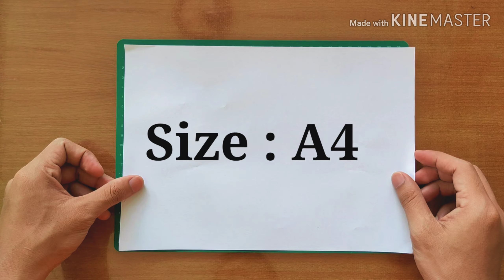วิธีพับกรงเล็บปีศาจ | Origami Claw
⏩ขนาดกระดาษ
: A4 ( 29.7 * 21 cm )

" ขอให้สนุกไปกับการพับกระดาษน่ะครับ "